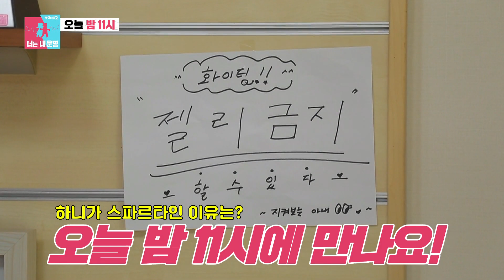[선공개] 다 함께 줌바댄스♬ 진태현♥박시은, 젤리를 향한 다이어트?! ㅣ동상이몽2 - 너는 내 운명(Dong Sang 2)ㅣSBS ENTER.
예　능 | 동상이몽2 너는 내 운명 142회
본방송 | 4월 20일 월요일 밤 11시

☞ 월요일 밤 11시 본 방송